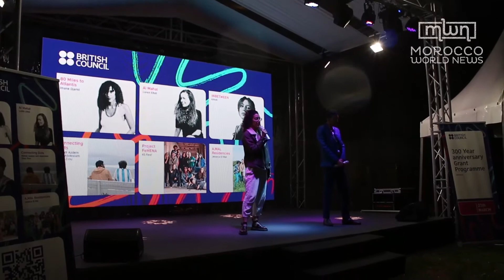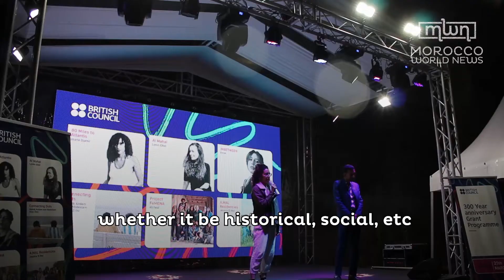Photography Project ‘80 Miles to Atlantis’ Highlights Morocco-UK Connection in Tarfaya